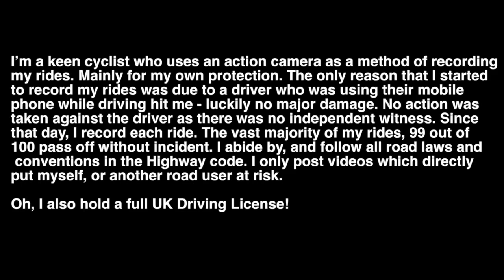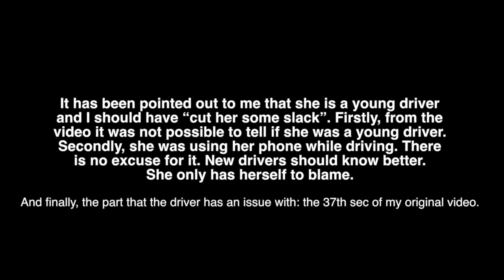[MIRROR] Privacy Complaint by MT57 CVX Using Phone while Driving YouTube 720p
A cyclecam buddy of mine has been harrassed by the friends and family for showing a video of a phone driver.

I think a bit of Streisand Effect is in order.

Using a phone while driving is very dangerous, and has been demonstrated to be as detrimental to driving as drink driving.

Using a hand-free phone (letgally) is the equivalent to 'twice' over the drink/drive limit.

Holding it to your head is the equivalent to THREE times over the drink/drive limit.

Texting is expanentially more dangerous because the driver isn't even looking at the road for seconds at a time!

There is NO excuse!